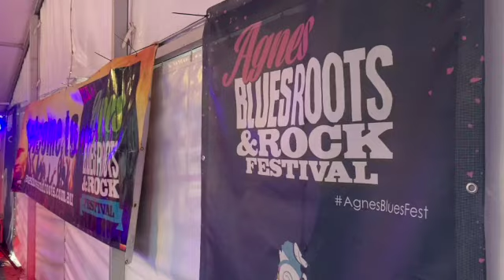Railmotor - Mumma Get Lucky Live @ Agnes Water Blues Fest SD 480p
Railmotor live at Agnes Water Blues Fest